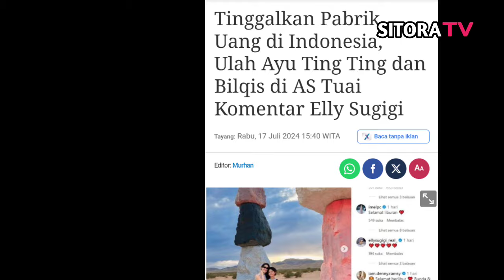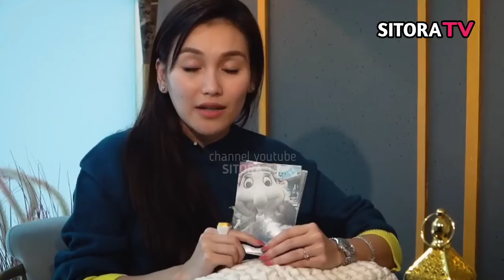Semua Terkejut !! Detik2 Ayu Ting Ting Terjadi Hal Tak Diinginkan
Semua Terkejut !! Detik2 Ayu Ting Ting Dipergok Dihotel Amerika, Higga Terjadi Hal Tak Diinginkan#ayutingting